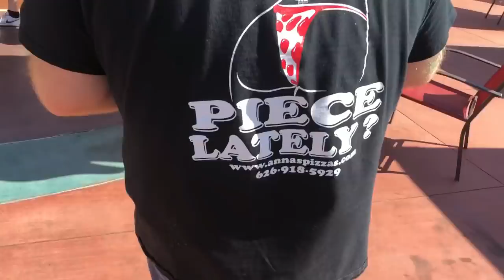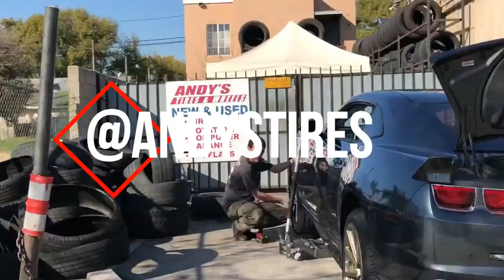NEW Balcony Drift Layout Testing for Jimmy Up Matsuri: Jimmy Up TV Ep. 9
I got the S14 out to test the new layout options for our Matsuri event, March 10th! We only grabbed a few of the many barriers that will be in place and headed up to balcony. The new turbo is a repop gt2871 on an otherwise stock SR, so the lag on the car kept me from attempting really tight stuff, but we may tighten things up after the house, to keep the track flowing and elongate it a bit. Those changes would be the only difference in layout, but I'm excited for the final result and what the drivers will push themselves to get out of it.

This test went great and the initiation was what I was most concerned about, along with making sure the track doesnt cross... but all is well and planning for the final layout is in progress.